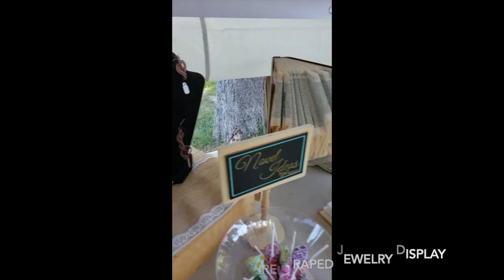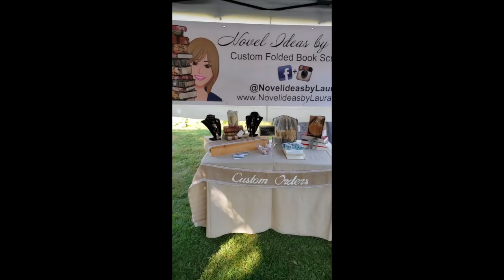Art In The Park 2019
Art in the Park is a day of fine art in Saratoga Springs' historic downtown Congress Park, curated and presented by Saratoga Arts. Nearly 80 artists from the greater Saratoga and Capital regions will display and sell their original fine art and hand-crafted functional art in a beautiful park setting.